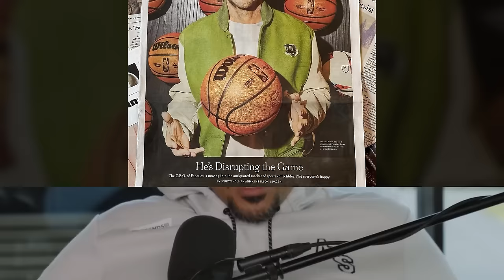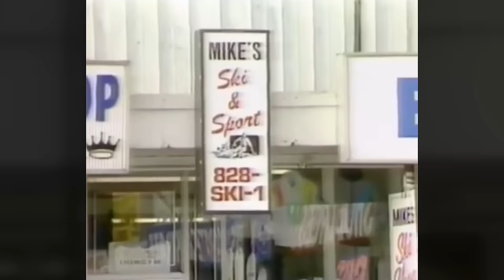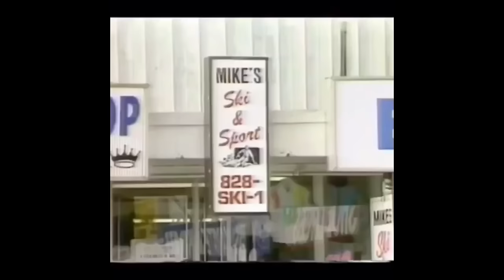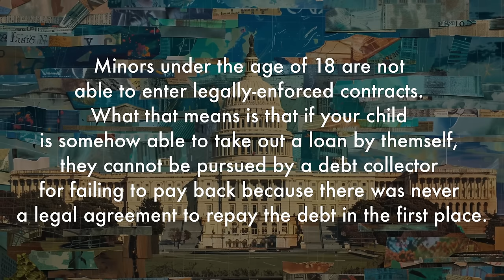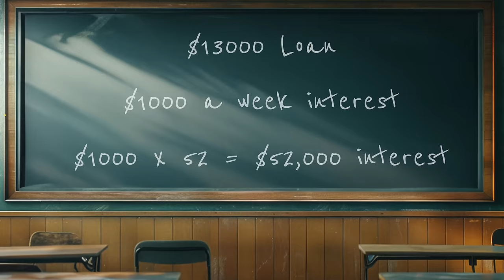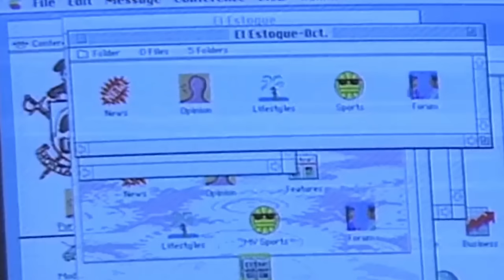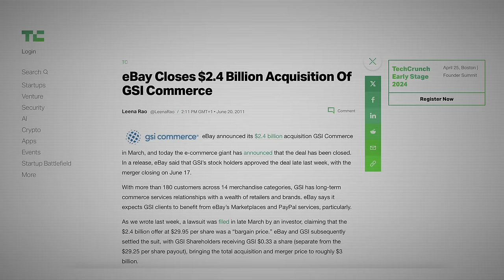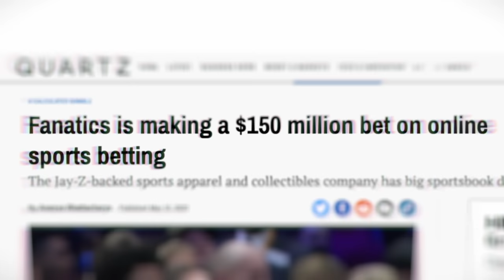The Bankrupt Teenager That Makes All The NFL, NBA, & NHL Jerseys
Dominate the jersey game? Michael Rubin mastered it. This documentary dives into the rags-to-riches story of Michael Rubin, the businessman who built a retail empire and revolutionized the sports jersey industry. Witness his journey from a high school dropout facing bankruptcy to the owner of Fanatics, the world's leading sportswear company that outfits the NFL, NBA, NHL, and more.

Uncover the secrets behind his success:

Early hustle: How a teenage Rubin's entrepreneurial spirit almost landed him in hot water.
Building an empire: Witness the rise of Fanatics from a single store to a global giant.
The dealmaker: Rubin's shrewd negotiations that changed the jersey game forever.
More than jerseys: Explore Rubin's influence on sports culture and beyond.
This is an inspiring story for anyone who has ever dreamt big.